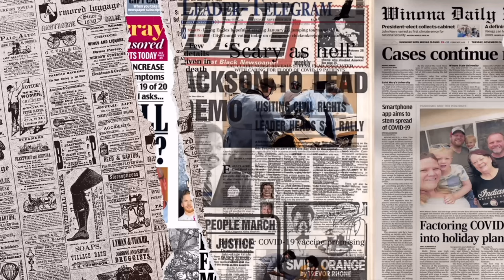Cover of "Wond'ring Aloud" by JETHRO TULL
Another track from the Aqualung album from 1971. The room in the background is the Library of Blickling Hall in Norfolk.